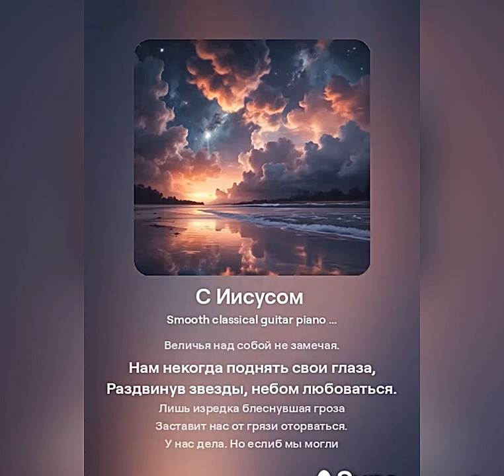Христианская песня- С Иисусом ( версия вторая) // сделал Михаил Алоян